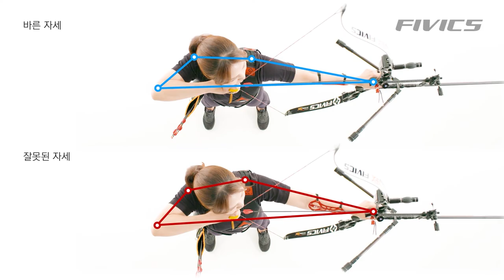Fivics Archery - 6. drawing (EN subtitle, basic lecture, 동영상 강의)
A good score in a good performance.
There is English version for help the archery.
What about spend some time to strengthen the basics of good performance again at home? Hope it makes you to remind your first beginner intention.

Please refer to the following articles if a video don’t play English subtitles.

Drawing is the movement of pushing the bow and pulling the bowstring with equal force.
While breathing naturally, the bow arm keeps pushing force towards the target from the pivot point, the draw elbow is leading the motion as the pulling force rotates behind the shoulder, and the force of each arm is being directed toward the target.

Wrong posture type.
When drawing, make sure that the shoulder of the bow arm does not rise or come forward, and the elbow of the pulling arm does not rise above the arrow.

★ The Fivics Archery Training Videos are property of Fivics Archery and should not be used for any purpose other than archery training and learning.